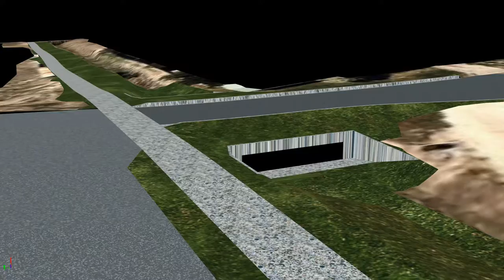12d Visualisation - Basic Culvert Movie Test - Work in Progress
Very basic 12d culvert visualisation movie test - ongoing work in progress